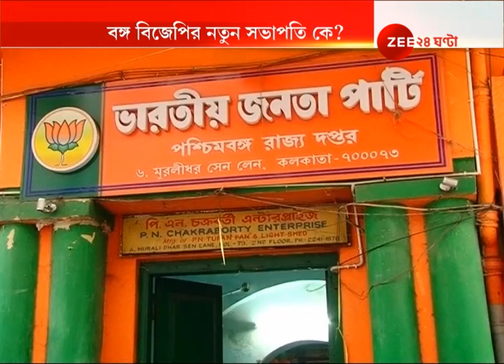Who is the B.J.P's secretory in Bengal?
রাজ্যের নতুন বি.জে.পি সভাপতি কে? এই নিয়ে জল্পনা তুঙ্গে